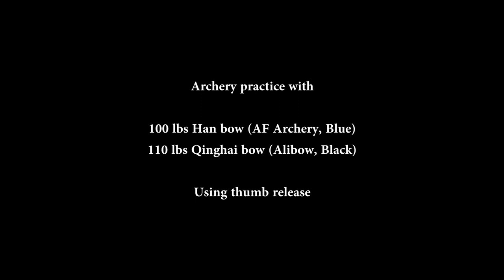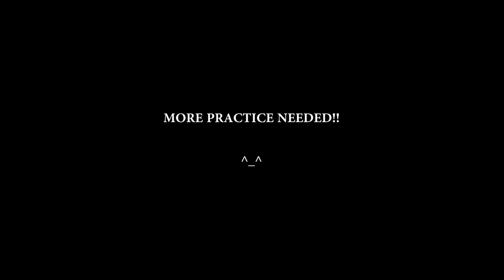War bows with Thumb release practice 전투 활 쏘기 연습.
100 lbs Han bow (AF Archery) and
110 lbs Qinghai bow (Alibow).
two different ways of pulling. trying to find better balance on my shoulder. :)